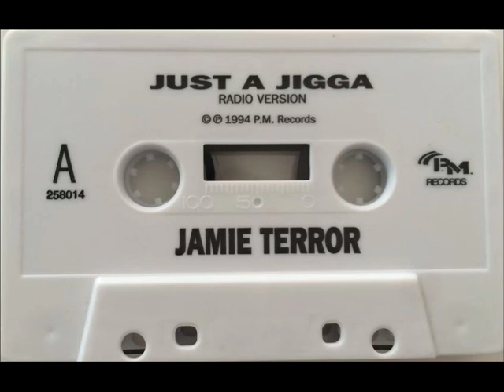Jamie Terror - Just A Jigga (1994)